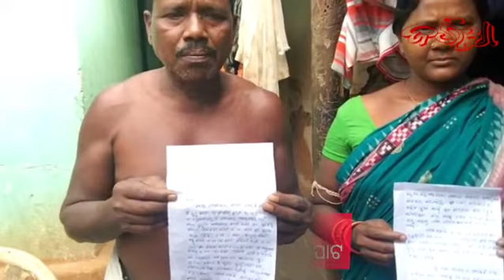Dadan...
ଦାଦନ. . .

Camera: Swamy